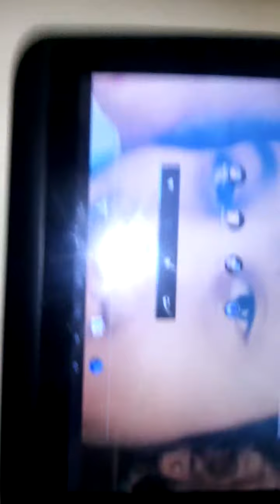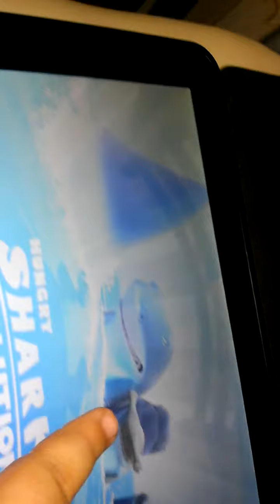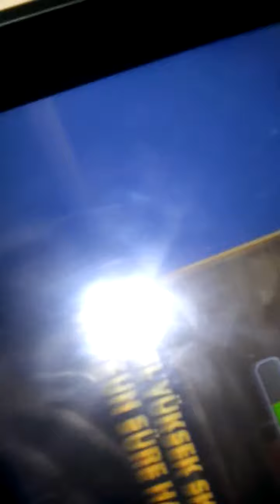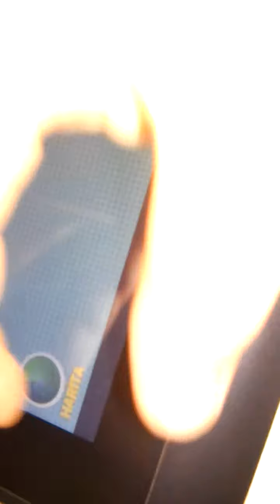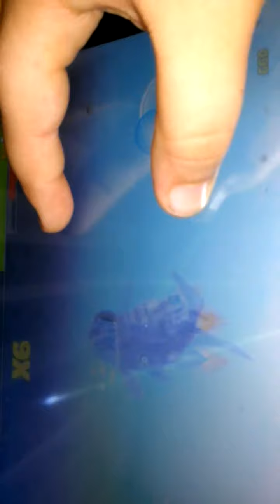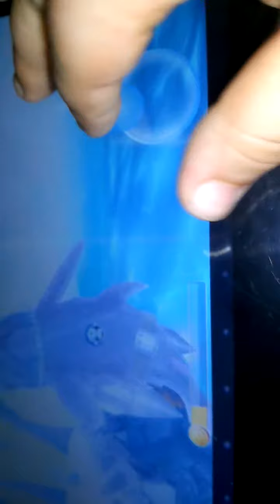Zeynep naz saraç